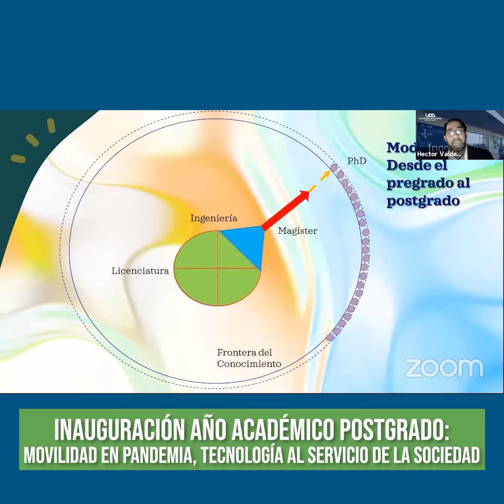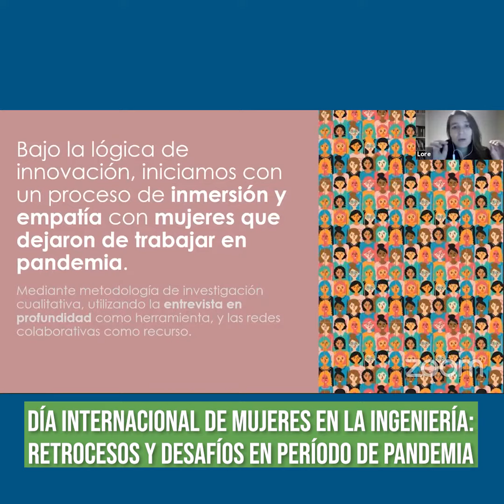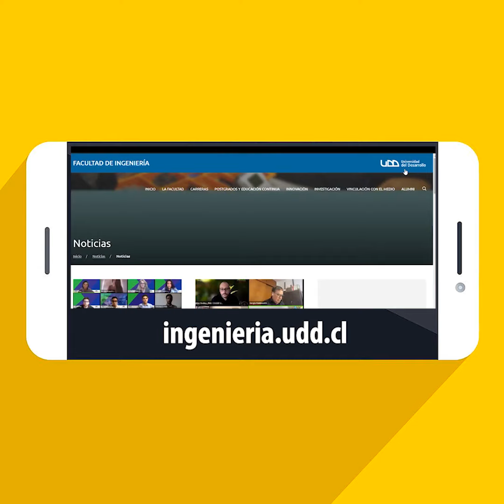Boletín informativo Ingeniería con Propósito - Julio